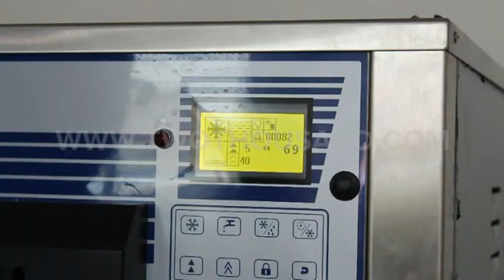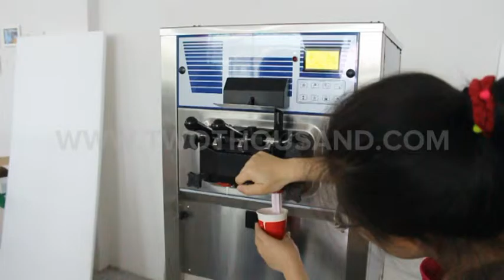Commercial Soft Serve Ice Cream Machine Maker from Twothousand Machinery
We are a commercial kitchen equipment and restaurant equipment supplier from China.